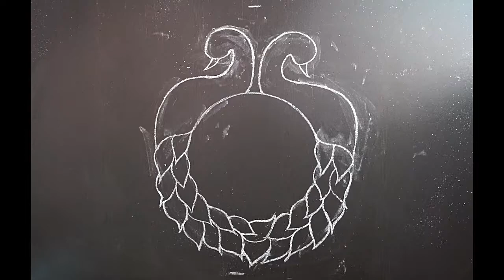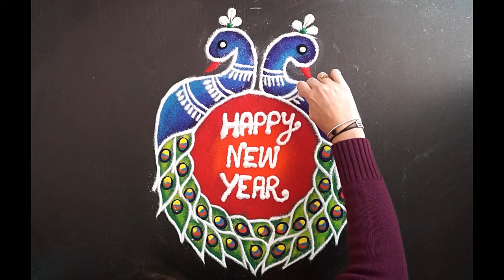Peacock Rangoli For New Year || Beautiful Peacock Rangoli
Hi Everyone,

Rangoli, also known as kolam, is a folk art from India. Rangoli are decorative designs made on the living room and courtyard floors during Hindu festivals typically consisting of bright colors. They are meant to be sacred welcoming areas for the Hindu deities. The ancient symbols have been passed down through the ages, from each generation to the next, keeping both the art form and the tradition alive. The patterns are typically created with materials including colored rice, dry flour, sand or even flower petals. Similar practices are followed in different Indian states: in Tamil Nadu, there is Kolam; Mandana in Rajasthan; Chowkpurna in Northern India; Alpana in West Bengal; Aripana in Bihar; chowk pujan in Uttar Pradesh; and others. The purpose of rangoli is decoration, and it is thought to bring good luck. Design depictions may also vary as they reflect traditions, folklore, and practices that are unique to each area. Over the years modern additions have been adopted. It is traditionally done by women. Generally, this practice is showcased during occasions such as festivals, auspicious observances, celebrations of marriages and other similar milestones and gatherings. Rangoli designs can be simple geometric shapes, deity impressions, or flower and petal shapes, but they can also become very elaborate designs crafted by numerous people. The base material is usually dry or wet granulated rice or dry flour, to which sindoor, haldi, and other natural colors can be added. Chemical colors are a modern variation.

Other materials include colored sand and even flowers and petals, as in the case of flower rangolis.